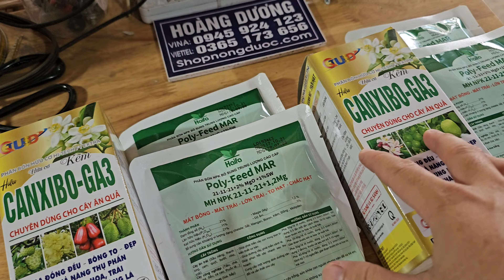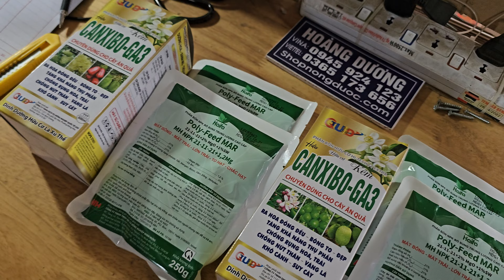Hd204.Thuốc xịt dài thẳng trái đậu đũa trái lớn đều chống thắt trái cong vẹo